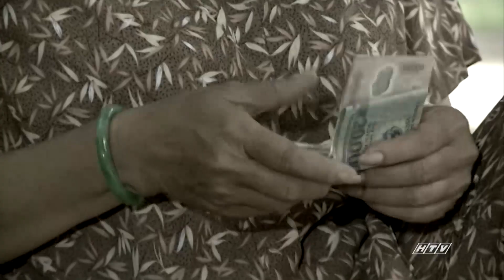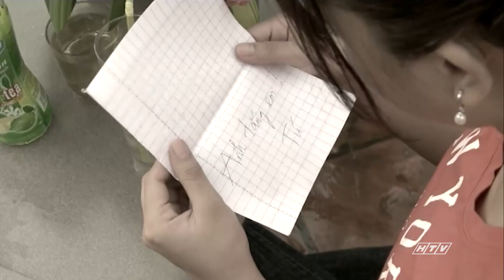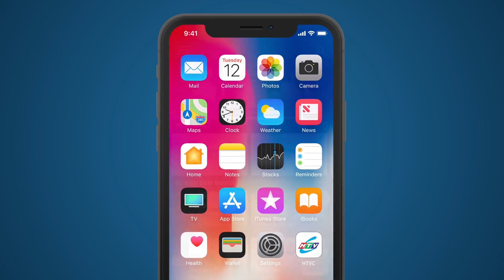Hạnh Phúc Quanh Đây - Tập 47 | HTVC Phim Truyện Việt Nam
Hạnh Phúc Quanh Đây (Tập 48) vào lúc 18g30 PM Việt Nam ngày 22/03/2024
Bộ phim xoay quanh về các cụ già và những đứa trẻ… mỗi người mỗi cảnh khác nhau, họ gặp nhau trong một trại dưỡng lão, họ cứ nghĩ mình sẽ trốn cuộc đời mình ở một nơi thanh bình như thế này. Nhưng rồi chuyện vợ con, chuyện rắc rối từ những éo le tình đời, khiến họ phải quay trở lại và giải quyết. Và chỉ có tấm chân tình, sự độ lượng, biết nhường nhịn và chia sẻ với nhau để hạnh phúc được tràn về như ở quanh ta.
✅ Web / Wap mobile :
► Smart TV /STB : Tải HTVC for Android TV